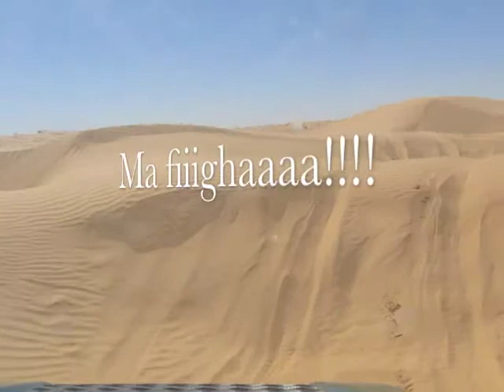OFF ROAD TUNISIA LAND ROVER DEFENDER AUTORIPARAZIONI 110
Divertiamoci sulle dune della tunisia